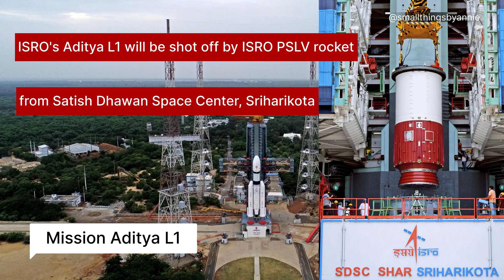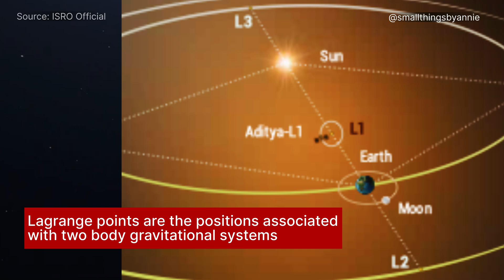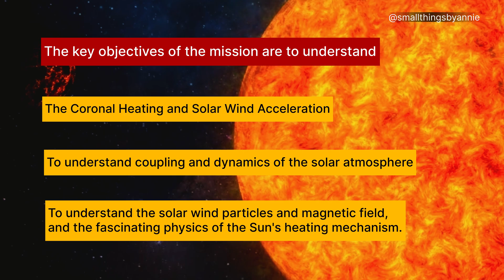ADITYA L1 mission 🚀🔴 | ISRO's Next BIG Mission Explained | Small Things By Annie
After Chandrayaan-3, India ISRO's  First Mission to the Sun: Aditya L1 Explained
Aditya L1 Mission: Countdown To India's First Mission To The Sun Begins. After the Chandryaan-3's success, ISRO is preparing to launch India's first mission to the sun, Aditya L1. In this video, we will explain how Aditya L1 will study the Sun and Lagrange Point 1 for ISRO. On September 2nd, 2023, India will launch its historic Aditya L1 mission to study the SUN. This comes immediately after the successful landing of Chandrayaan 3 on the south pole of the moon. Why is this mission important and what does it aim to achieve? Let's explore in this video

ISRO | India | Sun | Aditya L1 Mission | Chandryaan-3 | World News | Small Things By Annie